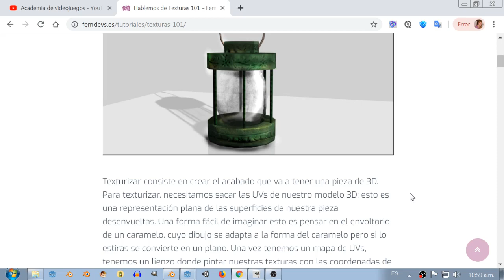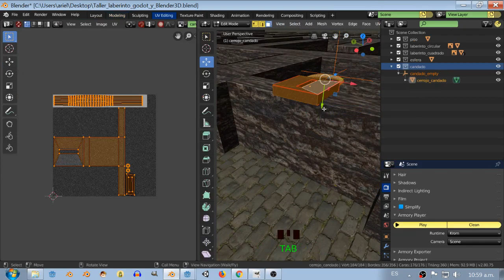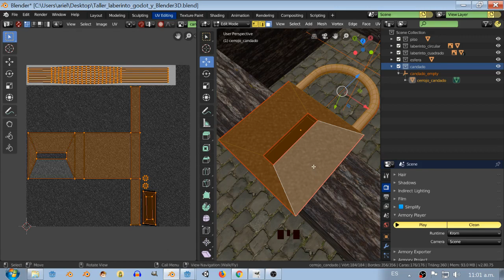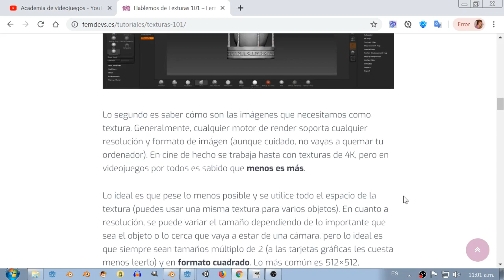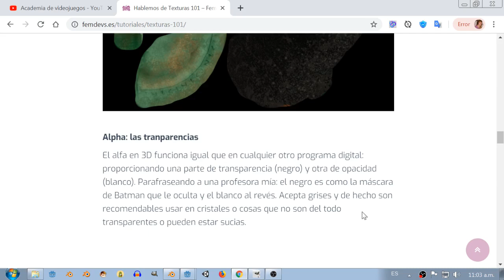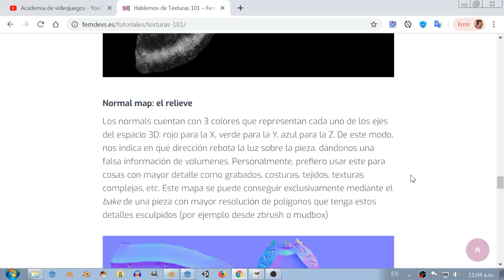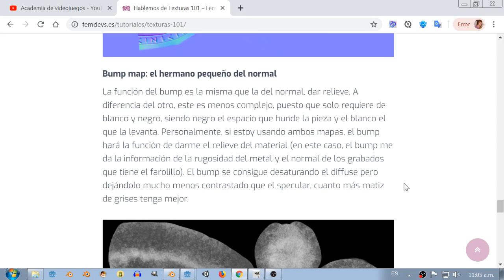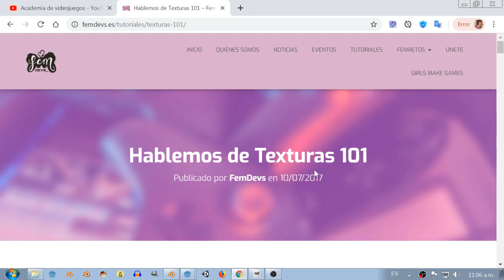8 Taller laberinto con Godot y blender3D Que son las texturas en un modelo 3D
Un juego de laberinto diseñado con Blender3D y Godot Engine.
Es este juego tendrás que encontrar la llave para abrir la puerta y terminar el juego